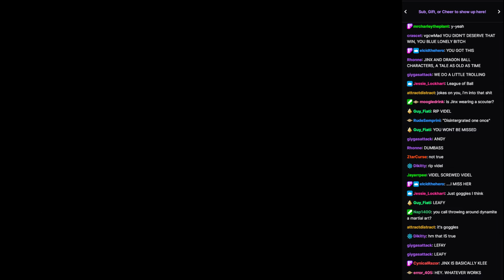WVGCW 2022-07-26: 05: Plot